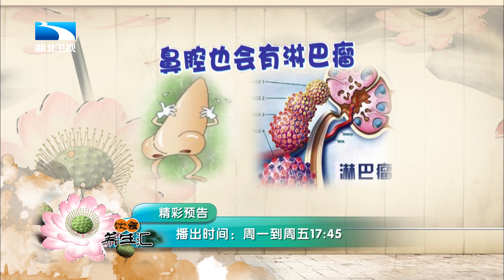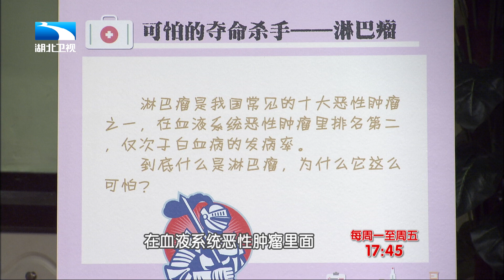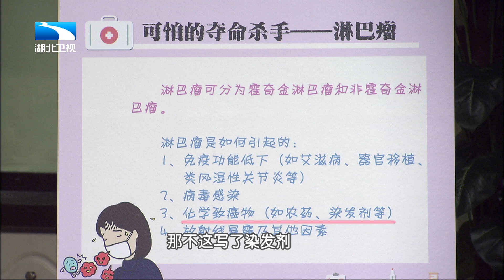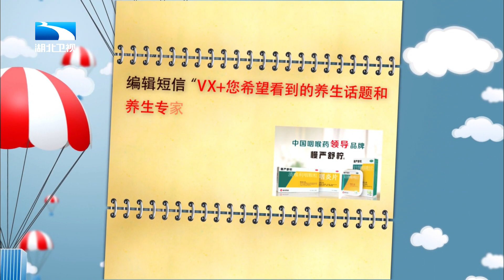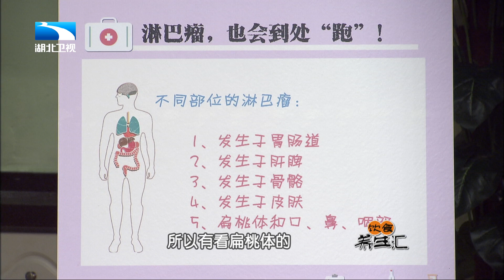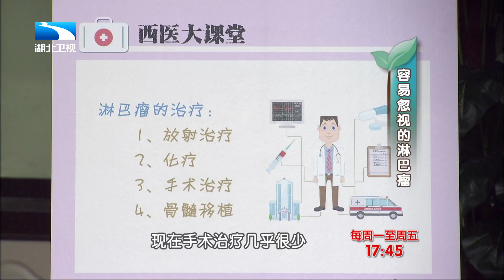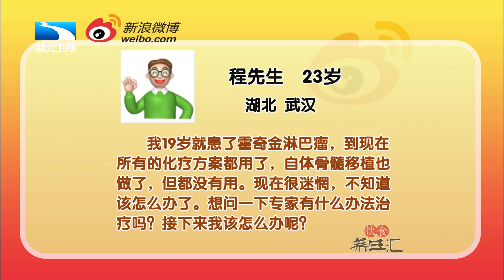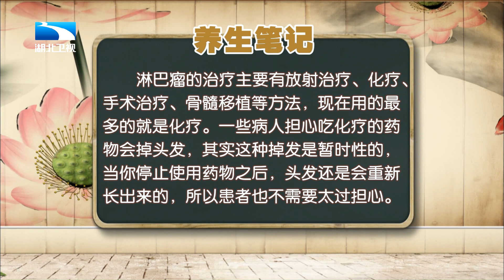患上淋巴瘤还能活多久？医生的几句话，让不少人安心了【饮食养生汇】